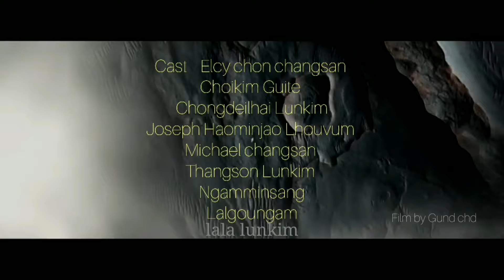MIPAN DINMUN KIHET LOU [KUKI SHORT FILM 2021]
HICHI SHORT MOVIE HI HOITAH IN KITHO DOH JOU HIH JONGLE MIKHAT LE NIN Phatchom PI JONGLE KATIVA MOLMO TAH HIJONGLE KAHUNG BOL U AHIN CHULE KAHUNG BOL LO NAOCHU TULAI A MIPA TAMPIN MIPA AHI NA KIHET TALOU TAMPI AUMTAN HICHI KIHETLOU HO KHAT LE NIN PHATCHOM PI KHAH JONGLE KATI VA KAHUNG BOL U AHIN SUHLHINGLEL TAMPI UMIN KINGAIDAMMUTE 🙏 CHULE BACKGROUND MUSIC A LA KIHUNG MAN PEH HOJONG KIHUNG HOUDOH LOU JONG UM NALAIJIN LUNGSET IN NEINA HETTHEM UVIN PATHEN JALIN

CAST
Elcy chon changsan
choikim guite
Joseph
chongdei
Lala Lunkim
Michael
thangson lunkim

special thanks
NU hechin Haokip
Minda chd
T quite